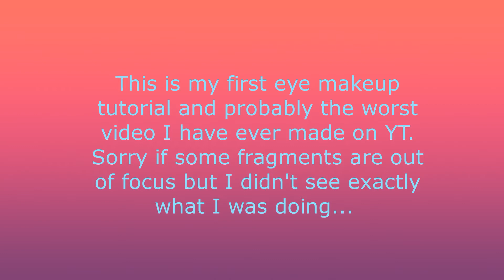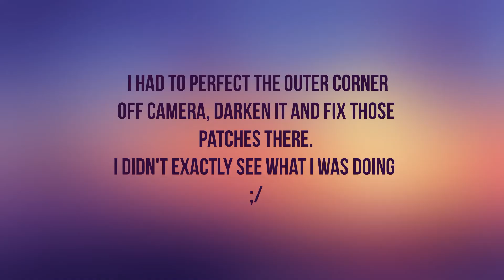First eye makeup tutorial (ABH Modern Renaissance)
Sorry for the lack of focus in this video and patches, but I didn't exactly see what I was doing. Next tutorial will be better, I hope. I was thinking about doing pictorials in the form of a video. What do you think?